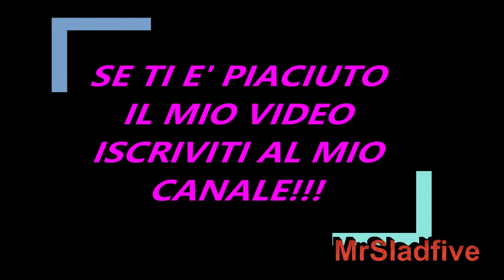Uominiedonne Brando Ephrikian e Raffaella Scuotto provano a ricomporre :"Situazione Complicata"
Abbonati a questo canale per accedere ai vantaggi:
A quanto pare ci sono delle belle notizie per Brando Ephrikian e Raffaella Scuotto, la coppia uscita dal programma uominiedonne di Maria de Filippi. Si pensava che si fossero definitivamente lasciati, e invece a quanto pare stanno ancora insieme, fra di loro ci sono state molte cattiverie da parte degli haters che hanno raccontato a Raffaella Scuotto che Brando l'ha tradita , ma ad oggi levando le cattiverie, non ci sono notizie.